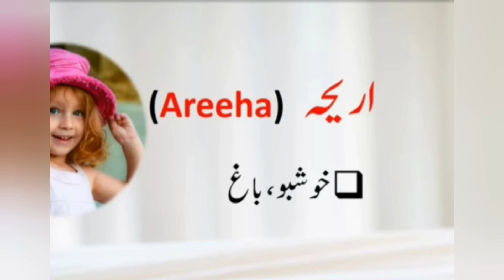🤲♥️60 beautiful Islamic Girls name in 2023 /Unique baby girls names Rare baby girl name #♥️